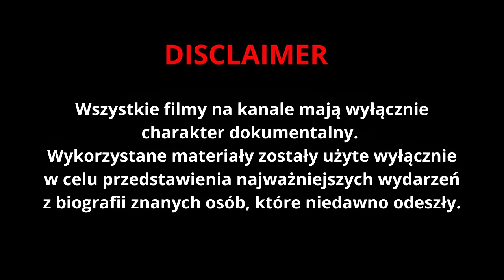ZNANI POLACY KTÓRZY ZMARLI W LUTYM 2024